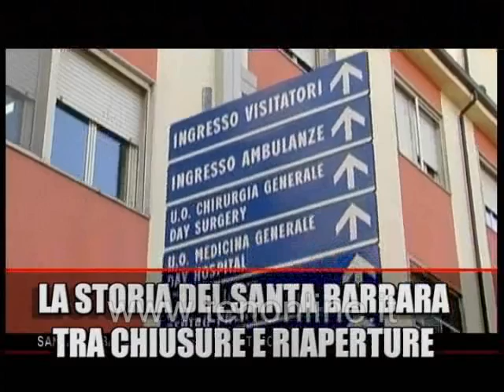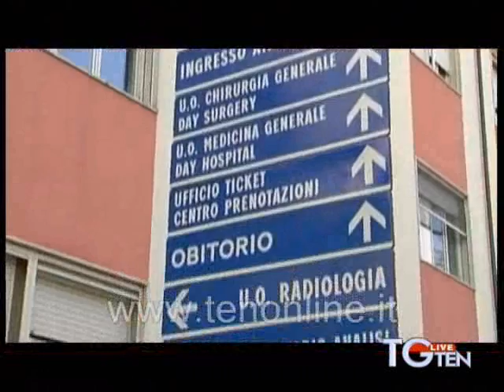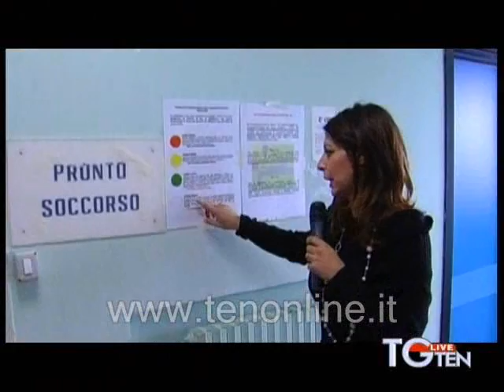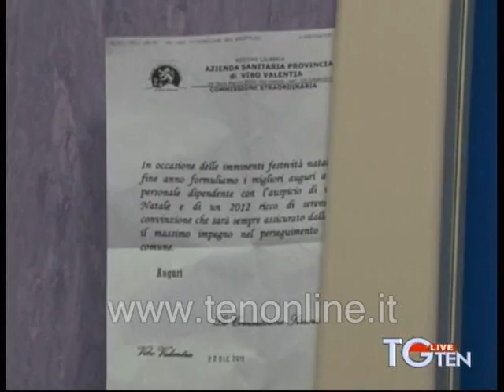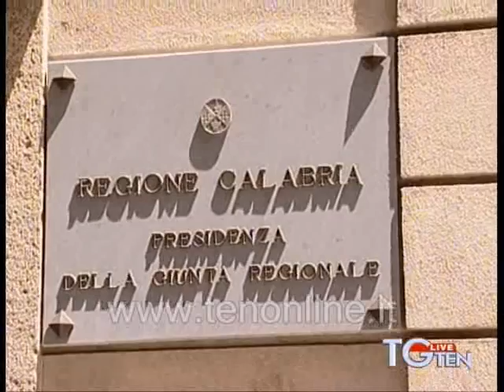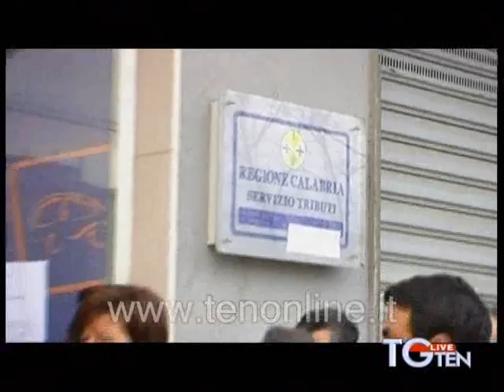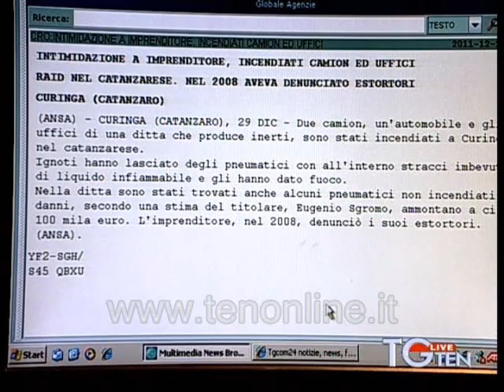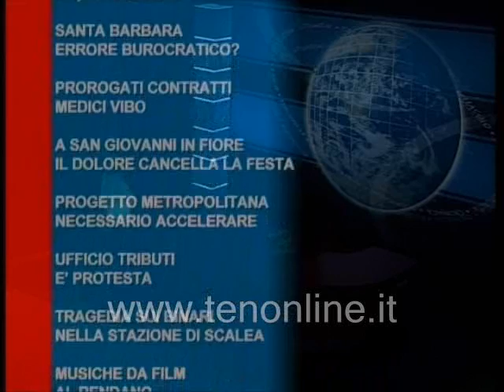TG TEN 29-12-2011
TG ten del 29 dicembre 2011